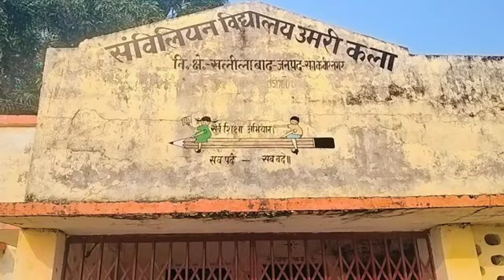मालती का शव निकल पड़ा अंतिम संस्कार के लिए मालती # maltichauhan